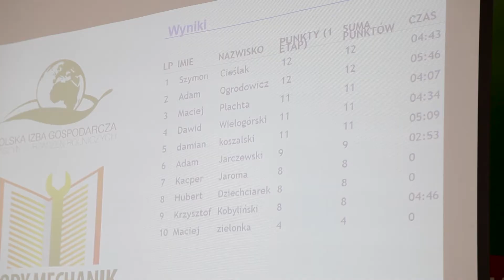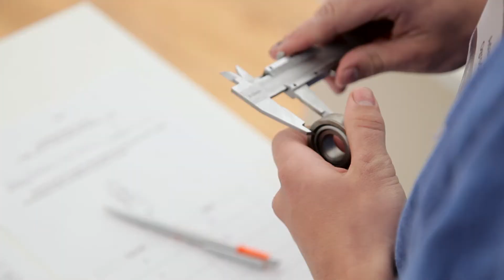AGRO SHOW 2016 – Młody Mechanik na Medal (IV edycja) - finał praktyczny i teoretyczny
Przedstawiamy Wam filmik dokumentujący finał IV edycji Ogólnopolskiego Konkursu dla Uczniów Szkół Średnich „Młody Mechanik na Medal” roku 2016. Wydarzenie odbyło się w Bednarach podczas AGRO SHOW 2016. „Młody Mechanik na Medal” to specjalny konkurs adresowany do uczniów szkół rolniczych z całej Polski, którzy kształcą się w zawodzie: mechanik maszyn rolniczych. Na finalistów czekały zadania teoretyczne i praktyczne. Zobaczcie jak przebiegały rozgrywki i jaki poziom wiedzy oraz umiejętności zaprezentowali młodzi mechanicy!

LAUREACI IV EDYCJI KONKURSU „MŁODY MECHANIK NA MEDAL”:
I miejsce - MACIEJ PŁACHTA – ZS CKU w Wolbórzu
II miejsce – KACPER JAROMA – ZS CKU w Janowie
III miejsce – ADAM OGRODOWICZ – ZSP w Gnieźnie

Organizator: Polska Izba Gospodarcza Maszyn i Urządzeń Rolniczych (PIGMIUR)
Patronat merytoryczny: Uniwersytet Przyrodniczy w Poznaniu